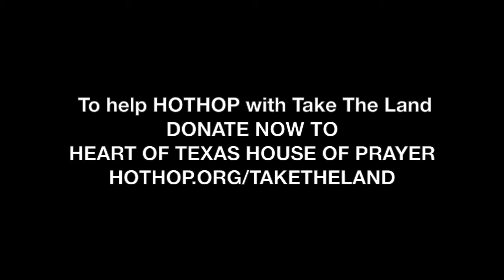Heart of Texas House of Prayer - Take The Land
This spontaneous song came out when doing Rick Pino's song "You're an Army"  CCLI #6243540.

We're seeking after God's face in the heart of Texas.  Used by permission.

Heart of Texas House of Prayer CCLI Stream License # CSPL022954.  Reference CCLI.COM for additional details.Heart of Texas House of Prayer is covered for use of the songs by Church Copyright Licensing International CCLI Stream License # CSPL022954. Reference CCLI.COM for additional details.